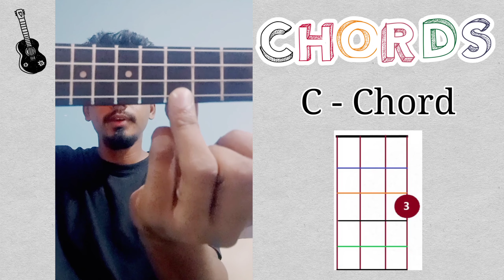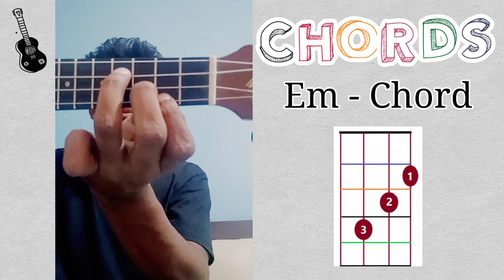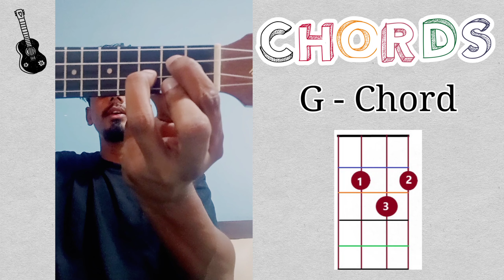Pehli Baar Mohabbat Ukelele Tutorial | Mohit Chauhan | Kaminey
Here's Pehli baar Mohabbat

Song Credit